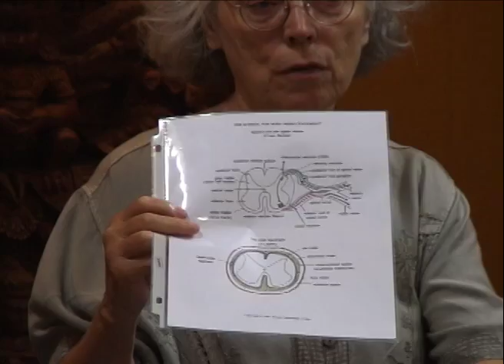Sitting in the Synapse in the Posterior Horns of the Spinal Cord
The posterior horns of the spinal cord are where we receive information from the body and the outside world into the central nervous system.

Nerves communicate with each other through spaces between them called synapses.

In Body-Mind Centering®, we call resting or pausing in these spaces ‘sitting in the synapse’. This exploration is about sitting in the posterior horns of the spinal cord synapses.

Sitting in the synapse is about simply receiving information. Not doing anything about it – not thinking about it, not being sensitive about it, not wondering what it feels like. Those are all motor responses.

This is just about receiving and opening our awareness to the information, without directing or responding to it.

Sitting in the synapse can be helpful when we start to tense or stress about something.

Come back to sit in the space of the synapses of the posterior horns of the spinal cord. Allow the information to travel to other areas of the nervous system, including the brain, to process without interfering. Absorb the information in an easy way rather than inhibiting or forcing a response.

This clip if from Bonnie's course Embodied Anatomy and the Nervous System.

For information about the Body-Mind Centering® approach and School for Body-Mind Centering® programs and courses,